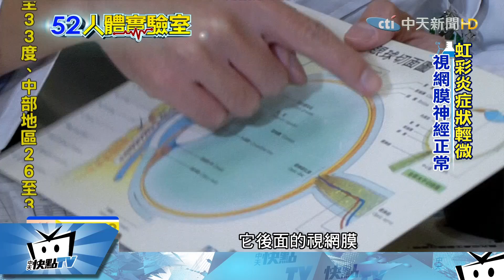20170929中天新聞 人體實驗室 小白兔紅眼症 小心得葡萄膜炎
眼睛紅，畏光，視力突然下降，不是小毛病，就怕是葡萄膜炎，嚴重的話恐怕會失明。現在可以在醫院做裂隙燈，眼底照相，或是眼部光學同調斷層掃描，利用雷射光學的原理，進一步檢查眼睛視網膜、視神經的內部功能。來看今天的人體實驗室。